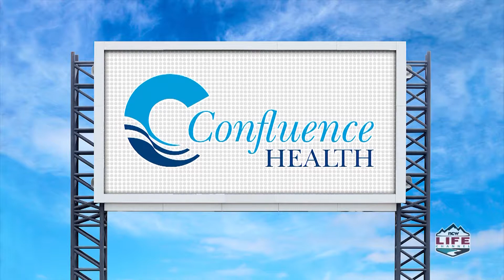WHS v Sunnyside Baseball 03 30 18